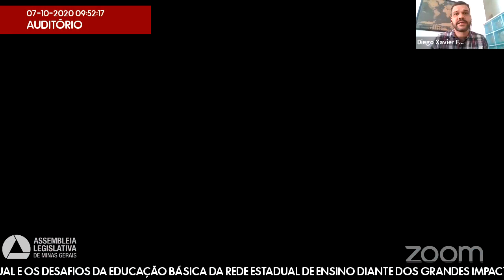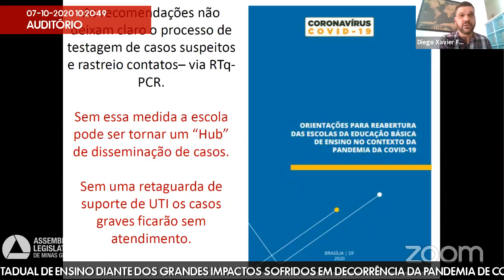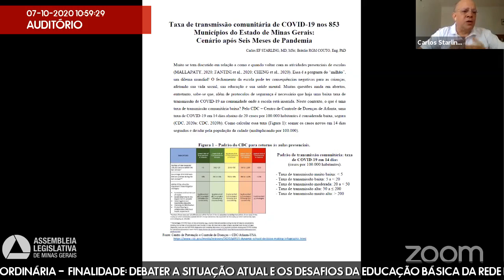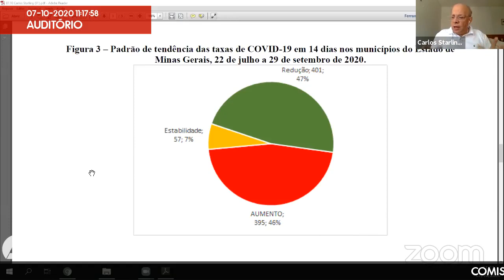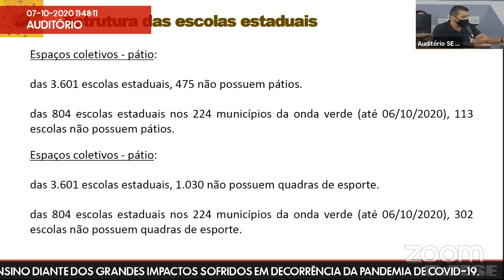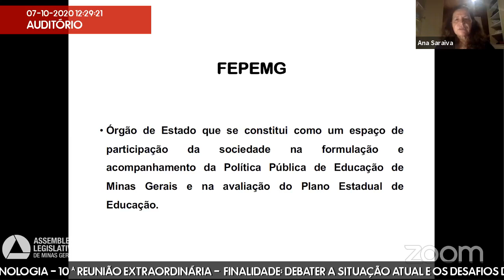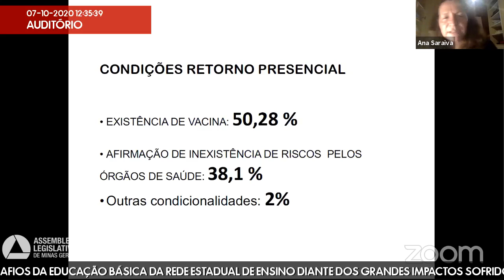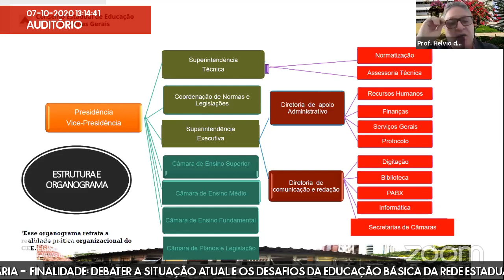07/10/2020 09:00 - Comissão de Educação, Ciência e Tecnologia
Finalidade da audiência: Debater a situação atual e os desafios da educação básica da rede estadual de ensino diante dos grandes impactos sofridos em decorrência da pandemia de Covid-19.